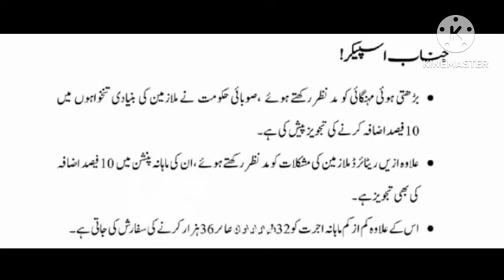Salary and Pension Increase in KPK Budget 2024 | LatestNews for GovtEmployees and Pensioners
kpk government has announced a mere 10% increase in pay and pension of Government employees and pensioners respectively.